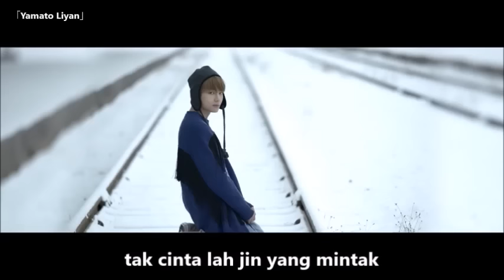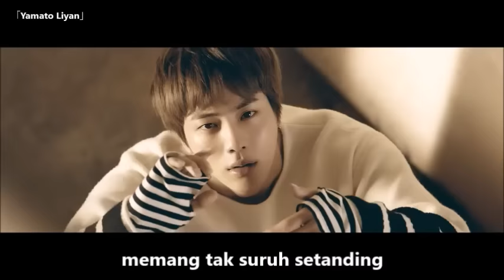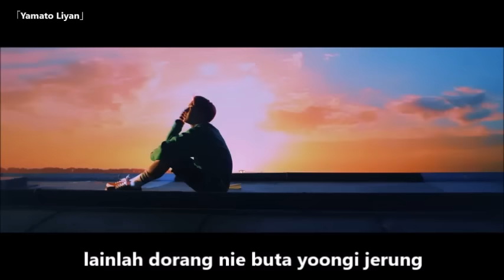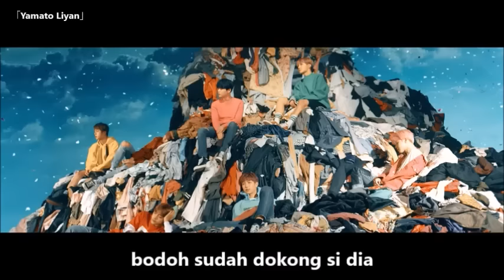BTS _ SPRING DAY [MALAY MISHEARD]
Wechat ID : anakmuridchen
Kakaotalk ID : m16kou